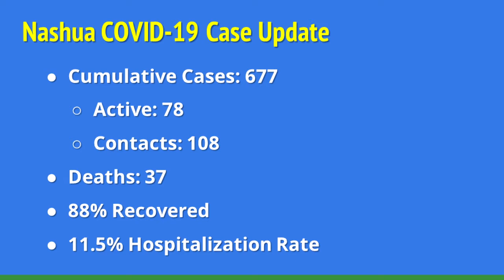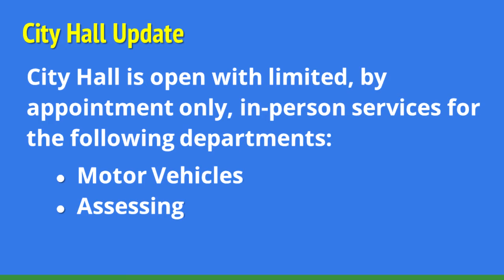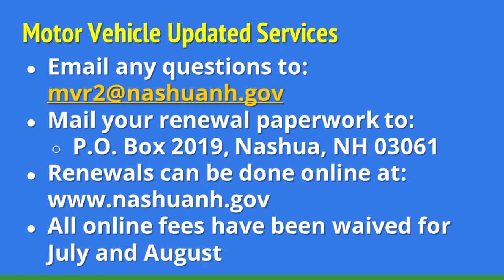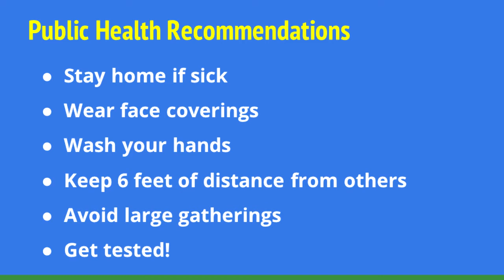Nashua, NH COVID 19 Update 7/8/20